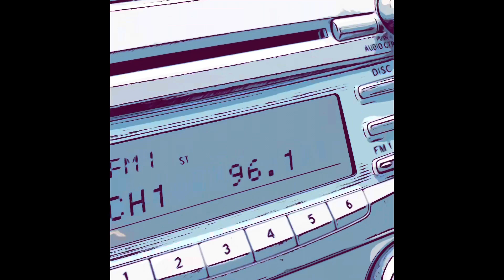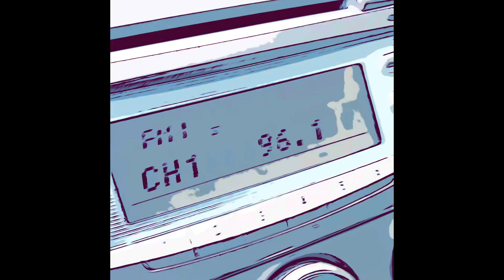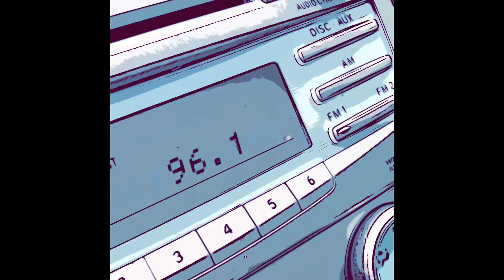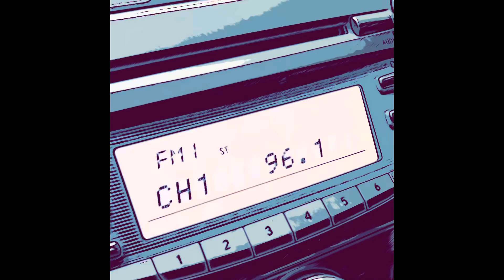Phone pranks: Sugar Cakes